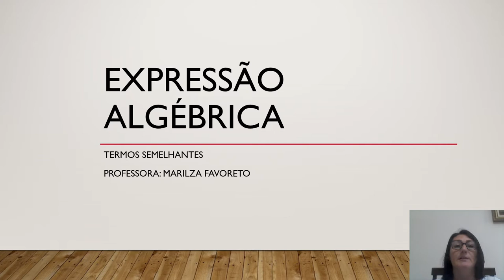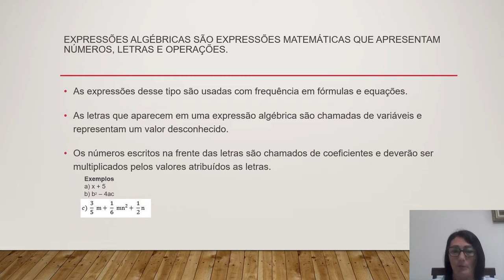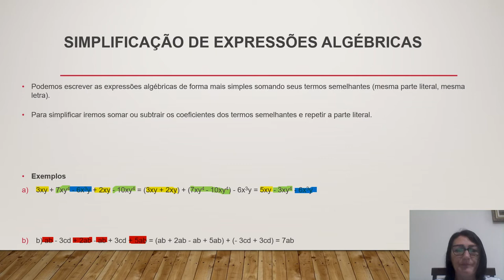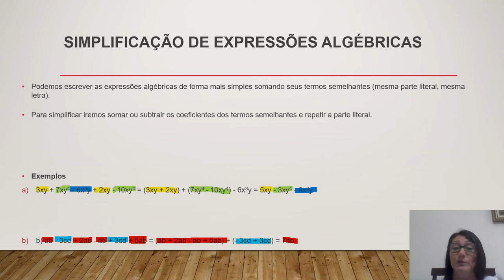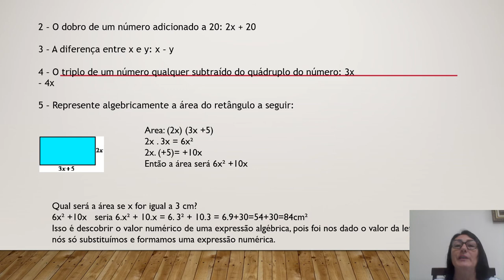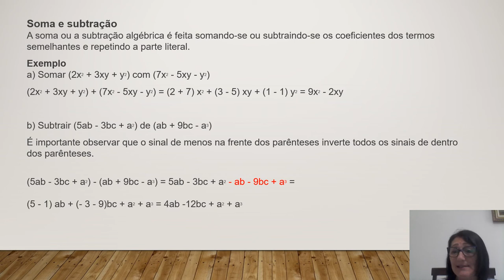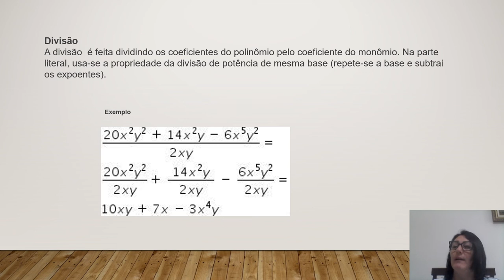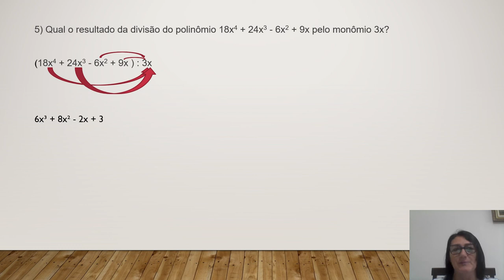Videoaula de Matemática - Expressão algébrica e operações - 8º Ano - Professora Marilza